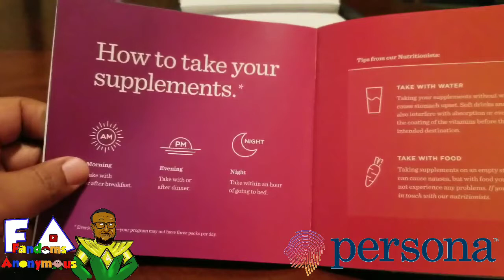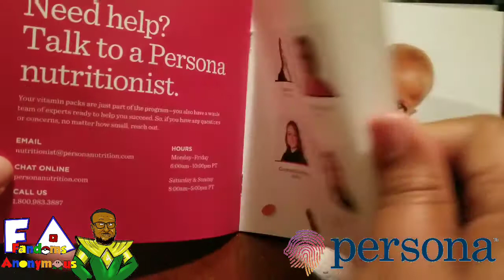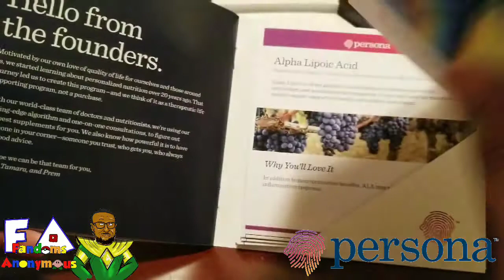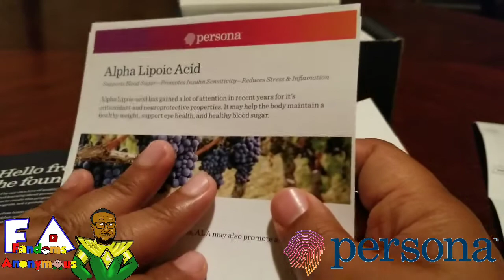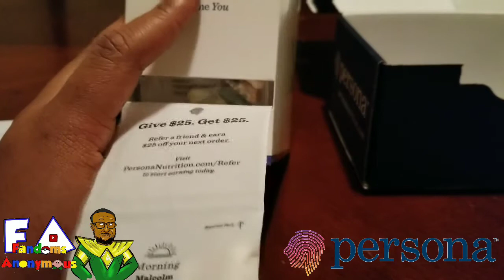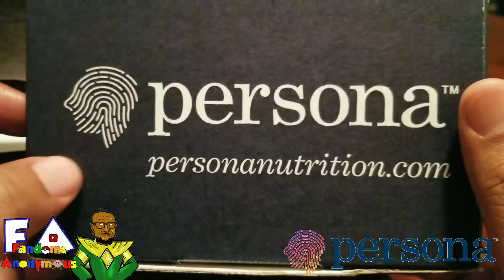PERSONA NUTRITION UNBOXING VIDEO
Hey guys! 2020 is gonna be another awesome year! So let's start the year off being healthy!